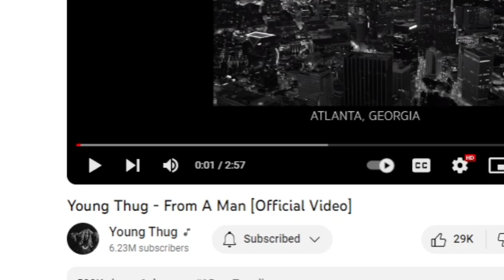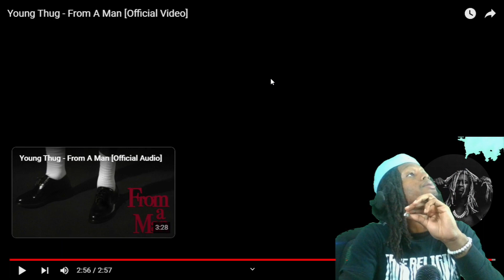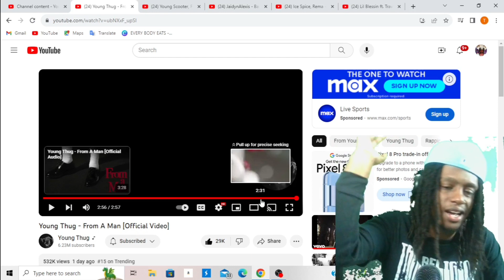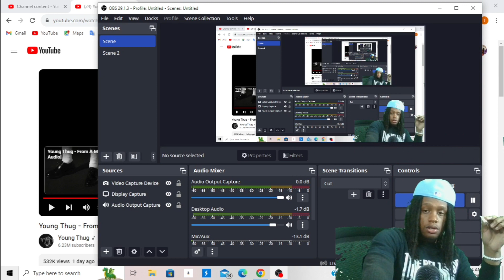Young Thug - From a Man (reaction)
Comment videos you want to see on this channel.